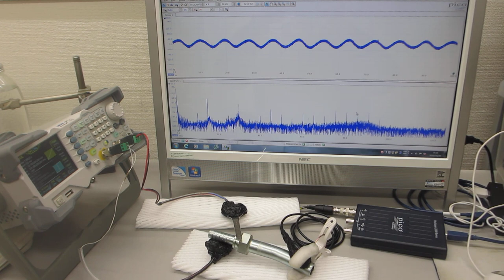超音波発振システムの技術ーー超音波プローブの伝搬特性テストーー（超音波システム研究所）